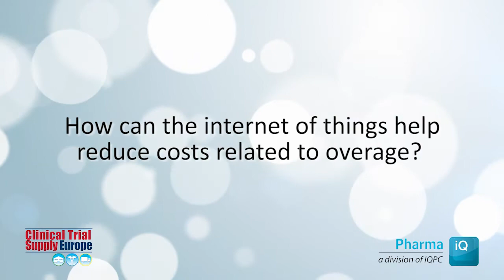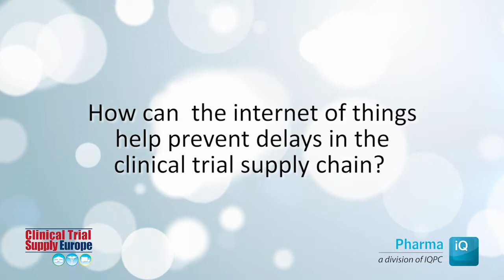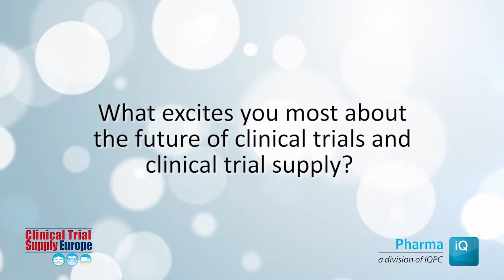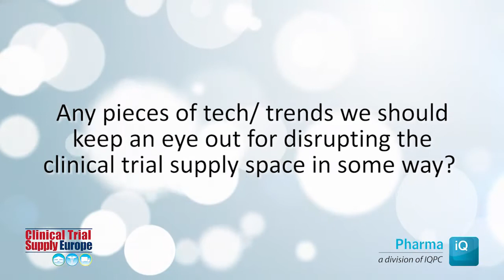The Power of IOT in Clinical Trial Supply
Andrea Zobel, Global Senior Director Clinical Project Management at Parexel International talks to Pharma IQ about the power of the Internet of Things (IOT) in clinical trial supply.